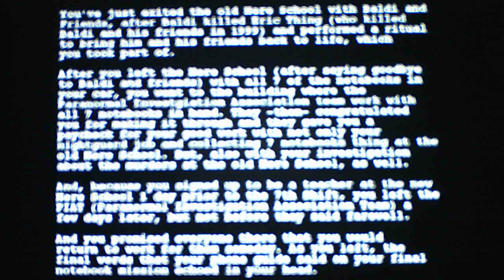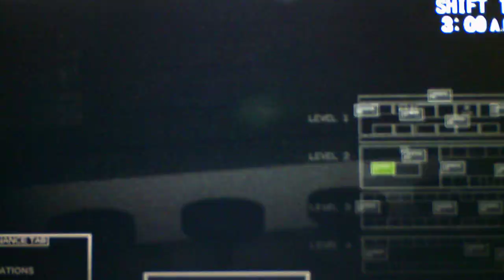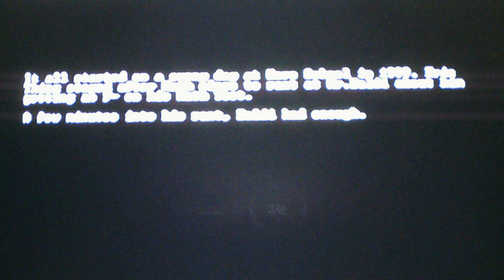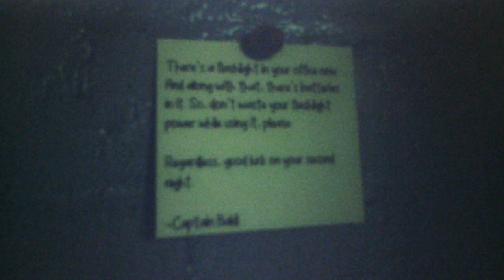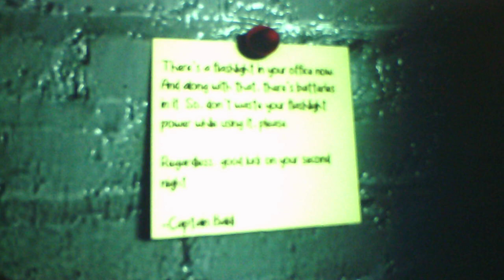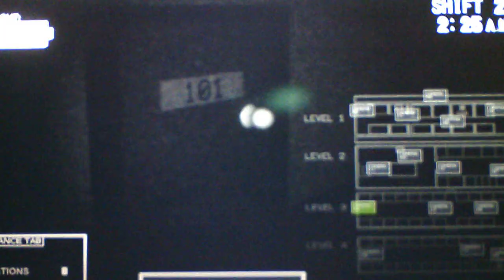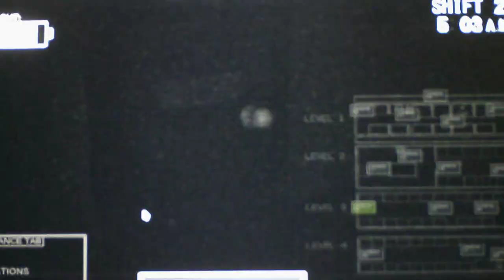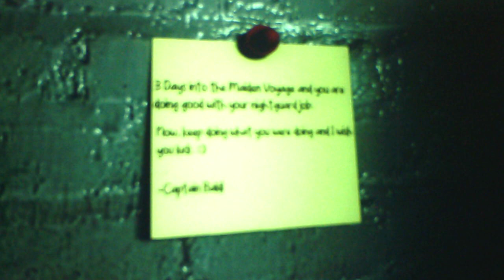The Nightshift On Baldi's Cruise Nights 1 and 2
The cutscenes are so brutal